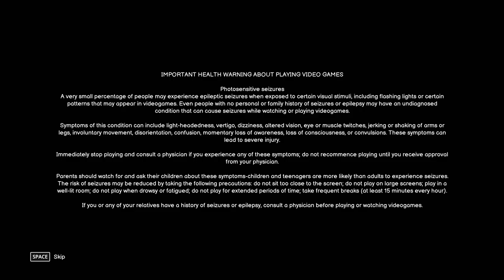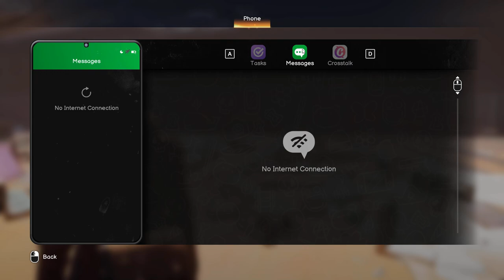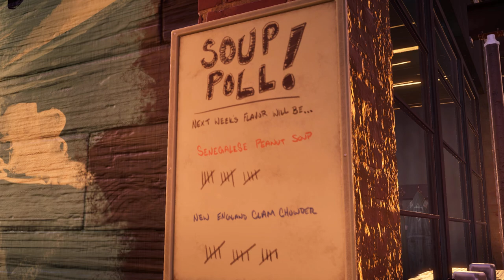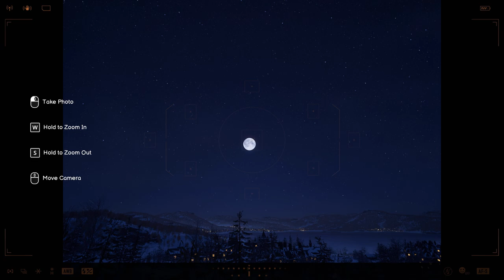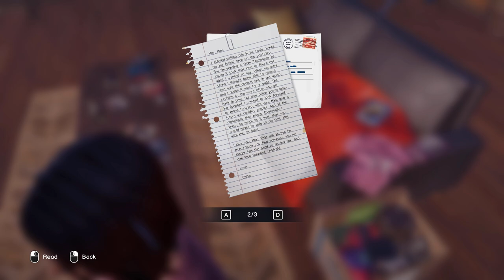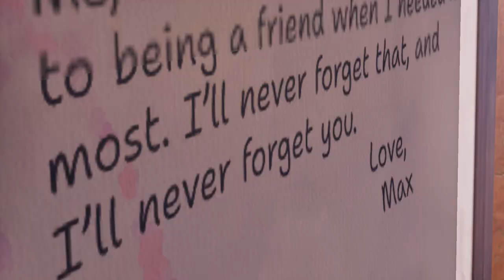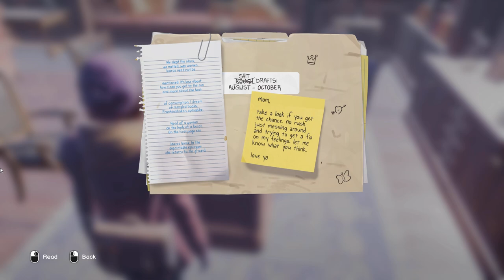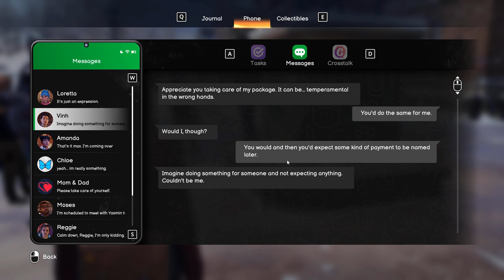Life is Strange 4: Double Exposure-Chapter 1: Still Life (PC/Minimum Setting)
Welcome to Life is Strange 4: Double Exposure(Complete Walkthrough).
Playing on platforms: Windows 10 Pro 64-bit
CPU: Intel Core i5 @ 2.90GHz
GPU: NVIDIA GeForce GTX 1050 Ti (Gigabyte)
RAM: 8GB
Motherboard: ASUSTeK COMPUTER INC. PRIME H310M-K R2.0 (LGA1151)

Spoiler-free Synopsis: After her friend Safi was murdered, Max Caulfield tries to use her rewind powers, which she had sworn to never use again, to save her, but discovers that she has gained the ability to travel to another timeline where Safi is still alive. She is determined to prevent Safi's murder a second time and find out who the killer is, but a persistent detective won't make her investigation easy.